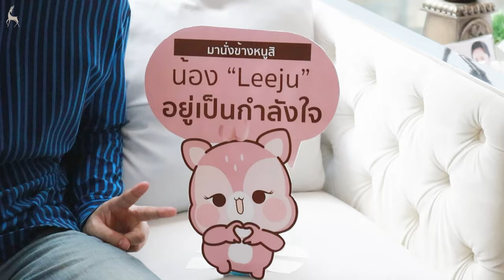ฟื้นฟูปัญหาใต้ตา ขจัดปัญหารอยหมองคล้ำ ให้หายไปด้วย NaturFill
บอกลากการเติม ฟิลเลอร์แบบเดิม ๆ ไปได้เลย เป็นคลื่น ปูด นูน เป็นก้อนไม่สม่ำเสมอ
ทำให้เสียความมั่นใจ กับปัญหาใต้ตาที่ยิ่งแก้ยิ่งเห็นชัด
แก้ไขด้วย NaturFill สารสกัดธรรมชาติ เลียนแบบการทำงานของ Hya แต่ไม่เป็นโมเลกุลจับแน่นเหมือนฟิลเลอร์ จึงทำให้การเติมเต็มแบบผิวๆได้อย่างเป็นธรรมชาติ อีกทั้งตอบโจทย์ของการลดเม็ดสี เนื่องจากตัวสารสกัดเมื่อจับกับน้ำในชั้นผิวทำให้ผิวในบริเวณนั้น อิ่มฟู เซลล์ผิวเตงตึงมีสุขภาพดี และทำให้เม็ดสีเข้มแลดูจางลง จึงตอบโจทย์กับผู้ที่นอนน้อย ภูมิแพ้ใต้ตาสะสม หรือผู้ที่ใส่คอนแทกเลนส์เป็นประจำ มักจะมีรอยคล้ำใต้ตาที่มากเกินไปจึงทำให้ดูใบหน้าอิดโรย
💚LINE Official : @waleerat
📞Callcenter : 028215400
🏥 ติดต่อสาขา
Branches
📍(Coming soon) สาขา THE CRYSTAL SB RATCHAPRUEK
📍(Coming soon) เอกมัย WALEERAT WELLNESS CENTER